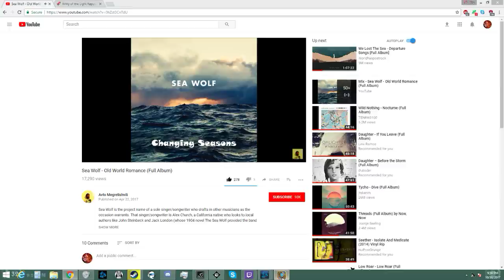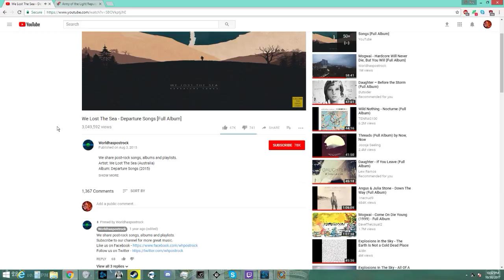will zan get legend in time? find out on this episode of dragon ball z